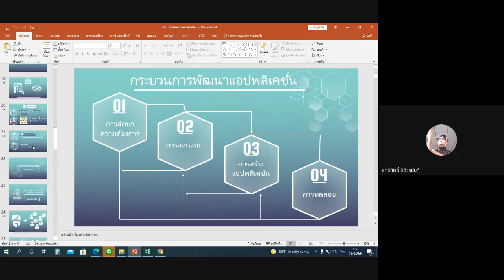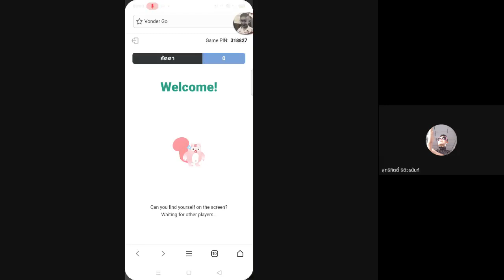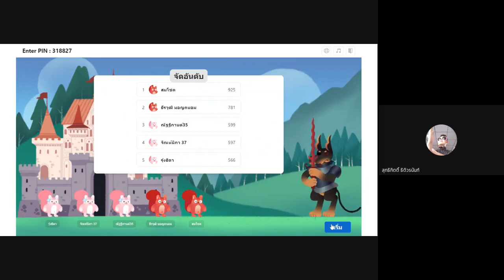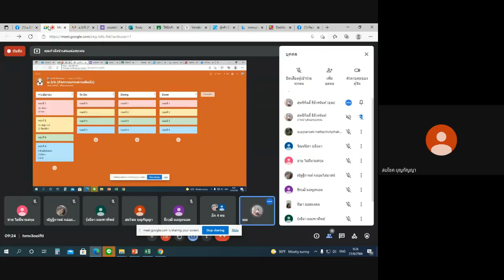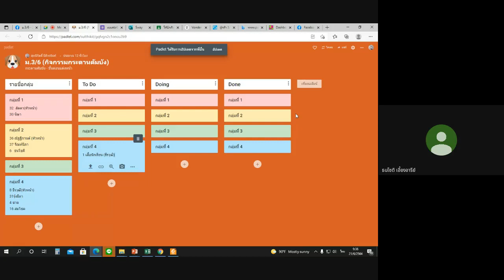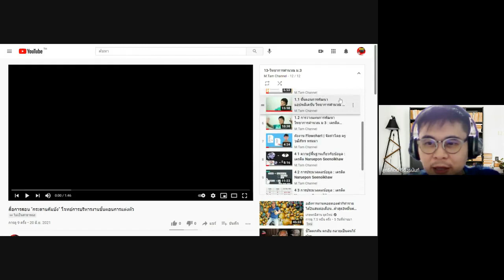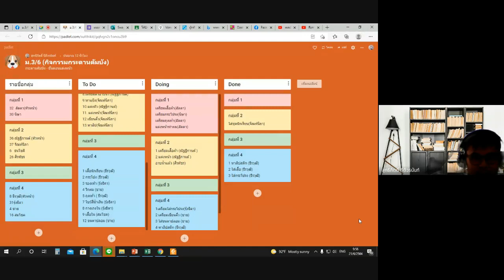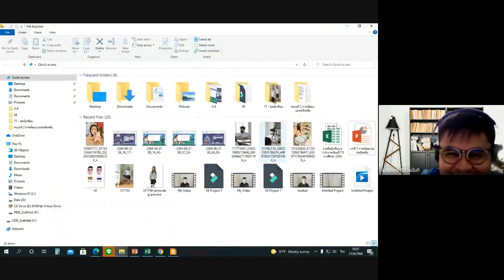21 มิ.ย. 64 (การเรียนการสอน online ม.3/6 รร. สามพรานวิทยา)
- การเรียน การสอน Online วิชา วิทยาการคำนวณ ม.3
- เครดิต เนื้อหาจาก ช่อง Naruepon Seenoikhaw
- การเรียนการสอนนักเรียนโรงเรียนสามพรานวิทยา (ใช้ในทางการศึกษา)